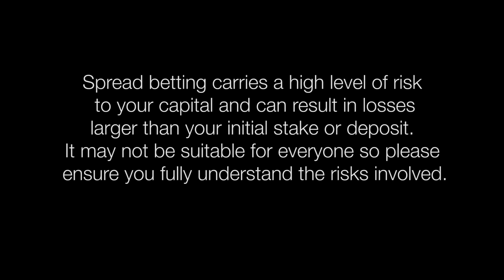Is Trading a Game?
Is Trading a Game?   Vince Stanzione, veteran trader and investor comments.  The colours, graphs and flashing lights often present on trading platforms seem to encourage us to trade more often?  What's your opinion on trading platforms and technology these days?   Technology is now better and better and trading platforms are very advanced these days.  What about mobile trading platforms?  Can you really trade on the move?  I don't really like the idea of trading on the move; I think it make you more prone to doing bad decisions.